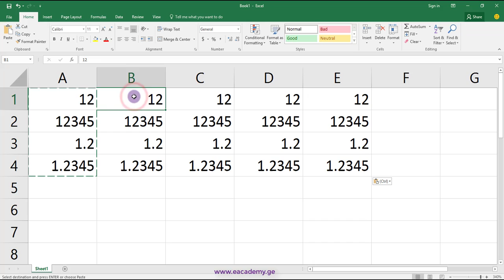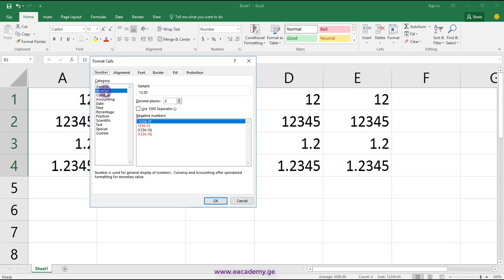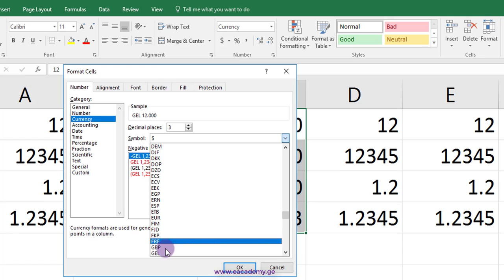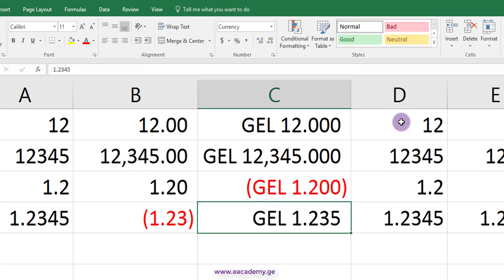როგორ ჩავწეროთ რიცხვი Number, Account და Currency ფორმატში